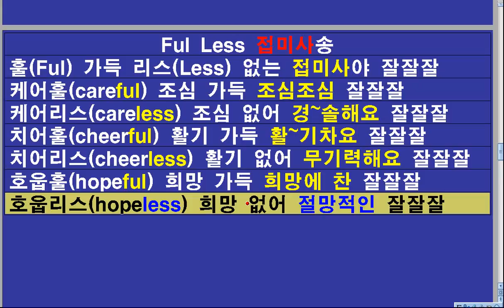[Musification] Ful Less 접미사송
Ful Less 접미사송
훌(Ful) 가득 리스(Less) 없는
접미사야 잘잘잘
케어훌(careful) 조심 가득 조심스런 잘잘잘
케어리스(careless) 조심 없어 경~솔한 잘잘잘
치어훌(cheerful) 활기 가득 활~기찬 잘잘잘
치어리스(cheerless) 활기 없어 무기력한 잘잘잘
호웁훌(hopeful) 희망 가득 희망에 찬 잘잘잘
호웁리스(hopeless) 희망 없어 절망적인 잘잘잘